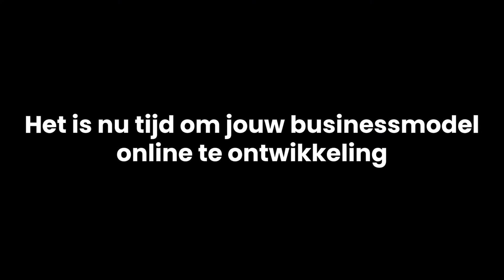Het is nu tijd om jouw businessmodel online te ontwikkeling | Social Elepant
In deze gekke tijden is het voor elke ondernemer zaak om creatief te zijn. Kijk ook eens naar online mogelijkheden. Juist nu is het slim om je businessmodel ook online te benutten. Voor nu handig, maar ook zeker voor later. Wij helpen je graag met online innoveren.

► Over ons
Social Elephant is een jong en fris online marketing bureau in Utrecht. Door online marketing en techniek te combineren
kan Social Elephant een gegarandeerde groei bieden.

Ben jij een ondernemer en durf jij stappen te zetten om online te
groeien? Neem dan nu contact met ons op.
► Meer informatie